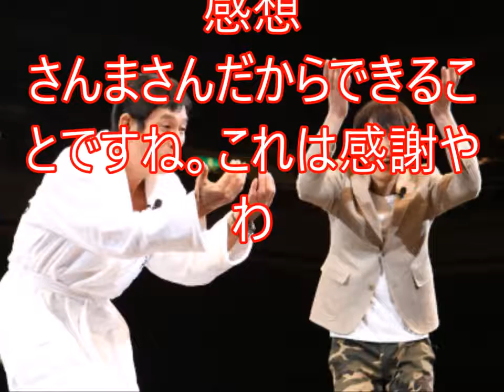【感謝】千原ジュニア さんまからの贈り物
さんまさんは偉い！というかあなただけしかできん贈り物♪